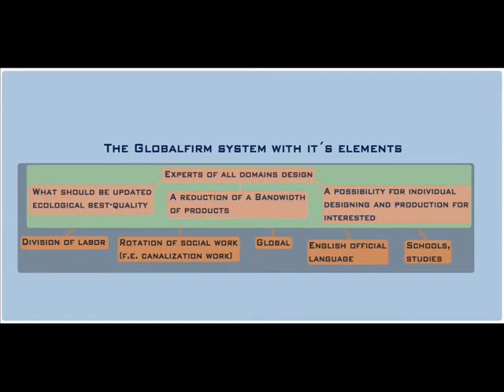History Globalfirm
Join Human Rights The New religion
GLOBAL FREEDOM OF SPEECH NOW:
ℊℱ Vote the right man: social, ecological, global, against modern slavery!
Vote Adam Hadrys & Globalfirm!
Globalfirm Your public intuitive ecological best quality cultivation firm
• Human Rights
• Less Work
• Reasonable Work.
• No Violent "Religions"
• Ecology & Health!
• Freedom/Support To Self Expression
• No National, Racist Or Religious Segregation Of People
• Work On Voluntary Base
• Free Basics For All
• English Official Language
• No Lies (Is Hiv Proven?)
• Smoke-Free Air
• No Nuclear-Waste-Production
• Compatible With astro-systems as: TravelMap:astro.com,sevenreflections. com/compatibility.php, chineseAstr.etc.
DonateOnFB
We have to remember that values (ethics, ecology, human rights) are not and should never be subjugated to powers of democracy or any power, but be protected.